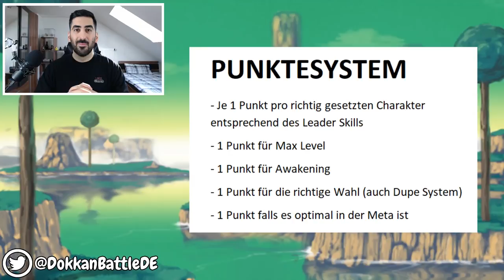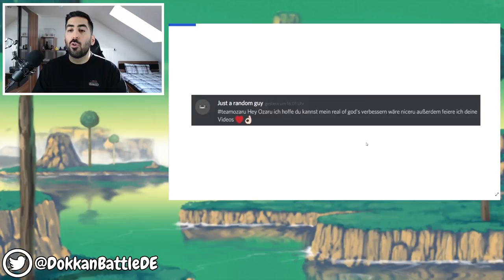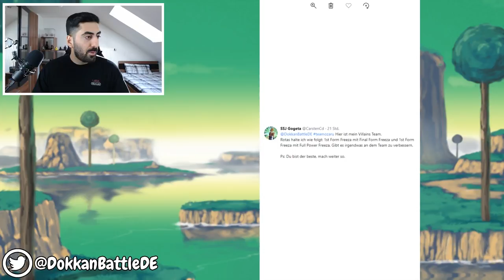ICH BEWERTE EURE DOKKAN TEAMS #44 - HARDEST HITTING VS OPTIMAL TEAMS! DBZ Dokkan Battle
- Mo: ab 20:00 Uhr Team Rating #43
- Di: frei
- Mi: ab 18:00 Uhr Halloween Stream
- Do: ab 20:00 Uhr Dokkan/Legends/Blazing
- Fr-So: spontan